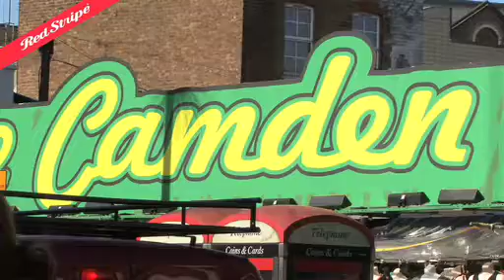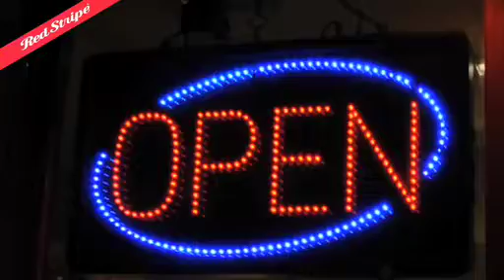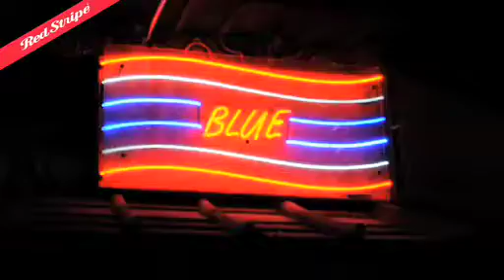Camden Crawl 09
Camden yeah!!!